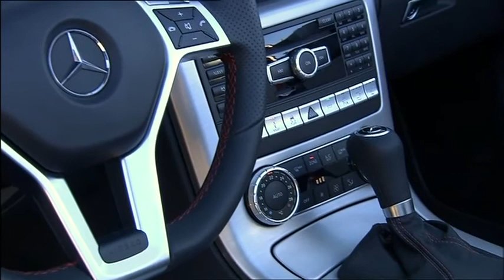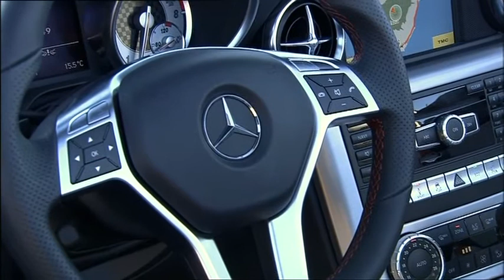The New Mercedes Benz SLK Klasse Official Footage Design #2 480p